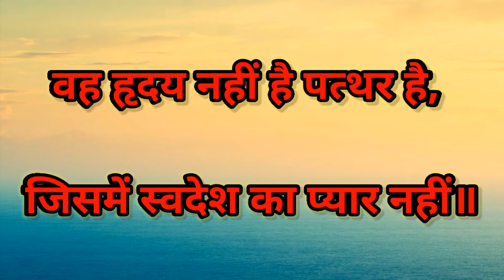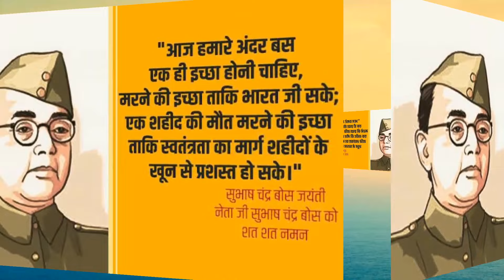ऐसे थे हमारे सुभाष चंद्र बोस।। श्री चंद्रनाथ झा शास्त्री की जुबानी🙏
सुभाष चन्द्र बोस (बांग्ला: সুভাষ চন্দ্র বসু उच्चारण: शुभाष चॉन्द्रो बोशु, जन्म: 23 जनवरी 1897, मृत्यु: 18 अगस्त 1945) भारत के स्वतन्त्रता संग्राम के अग्रणी तथा सबसे बड़े नेता थे। द्वितीय विश्वयुद्ध के दौरान, अंग्रेज़ों के खिलाफ लड़ने के लिये, उन्होंने जापान के सहयोग से आज़ाद हिन्द फौज का गठन किया था[1]। उनके द्वारा दिया गया जय हिंद का नारा भारत का राष्ट्रीय नारा बन गया है। "तुम मुझे खून दो मैं तुम्हे आजादी दूँगा" का नारा भी उनका था जो उस समय अत्यधिक प्रचलन में आया।[2]भारतवासी उन्हें नेता जी के नाम से सम्बोधित करते हैं।
#26 जनवरी